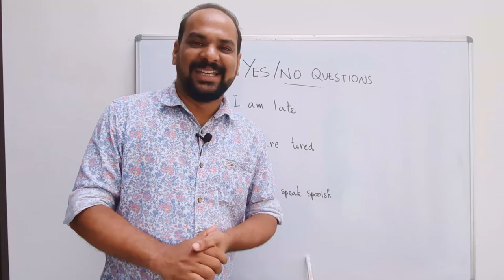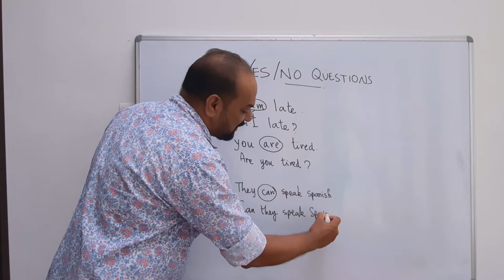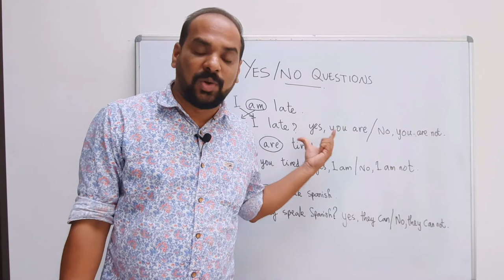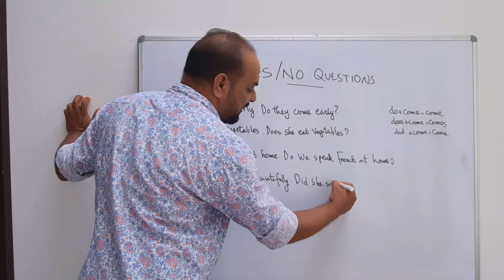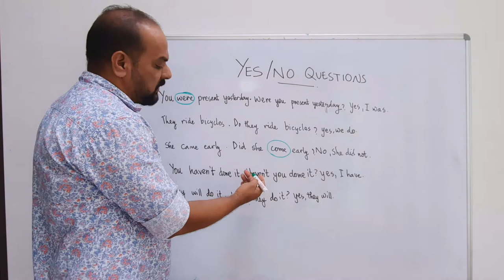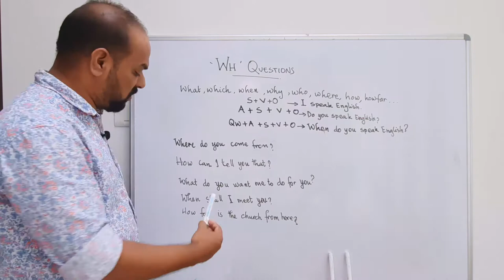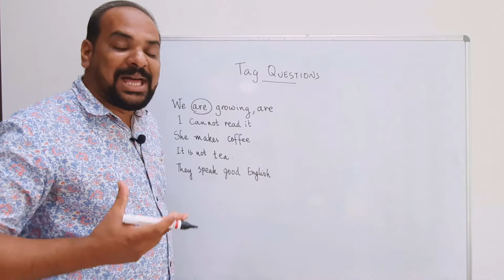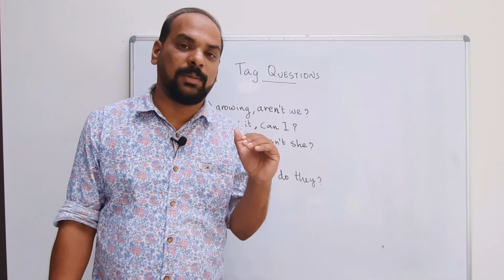പല രീതിയിൽ ഉള്ള ചോദ്യങ്ങൾ ചോദിക്കാൻ പഠിക്കാം |Rex academy